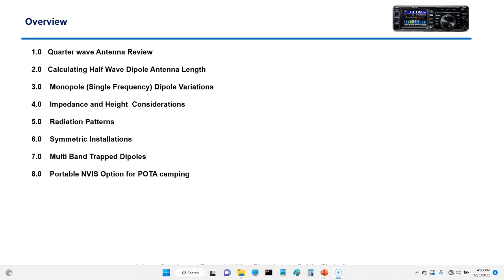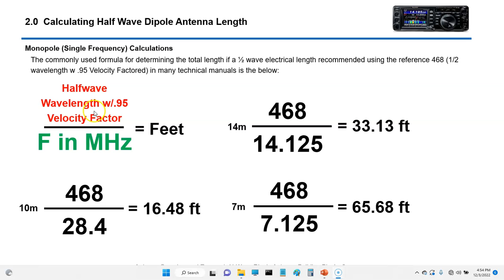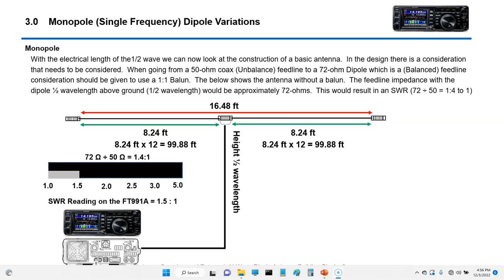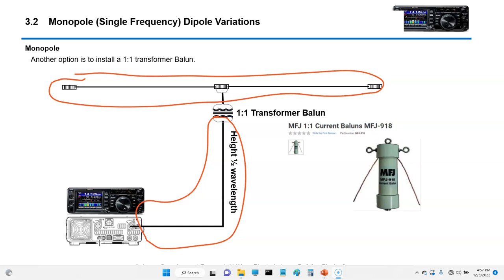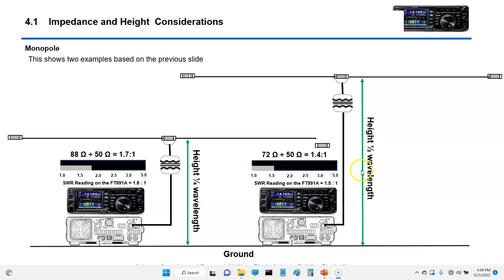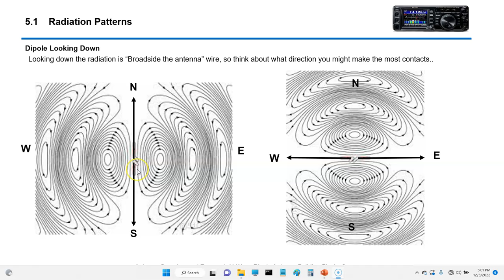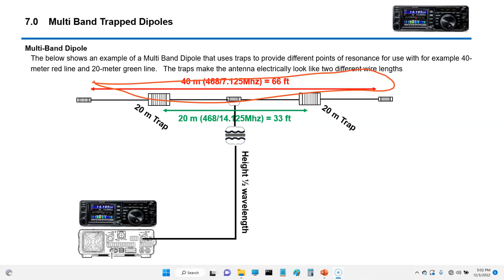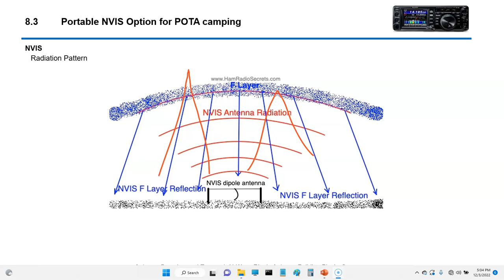Introduction to Antenna Overview and Research ½ Wave Dipole Antenna Building Blocks 2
At about two minutes in I mistyped on slide 2.0  Calculating Half Wave Dipole Antenna Length, I put frequency instead if meters, the below reflects the correct math:

Where to calculate 20 meter band take 468 / 14.125 MHz = 33.13 ft

Where to calculate 40 meter band take 468 / 7.125 MHz = 65.68 ft

This video is a collection of learning notes and materials I have been collecting on dipole antennas and some variations.

The purpose of the video is to review basic ½ Dipole wave Antenna’s and some of the characteristics of their feed point impedance and how this interacts with the SWR on your FT991A.

The purpose is to show why a relationship between the 50 Ohm impedance of the FT991A radio antenna connection should match as close as possible to a resistive impendence match of the antenna feedline system.
With a good impedance match there will be a minimal reactance (capacitance and inductance) in the feed line system.   The result is the lowest SWR possible and a very happy transmission feedline and radio.
The method for calculating the wavelength and the velocity factor for the wire.  Depending on the height above ground and the angle of the dipole can impact the SWR.

The dipole is a balanced antenna, and the coax and radio are unbalanced.  This can require a Choke Balun or a 1:1 Balun to isolate the RF currents from coming beck into the radio and the other electronic equipment in the shack.
POTA